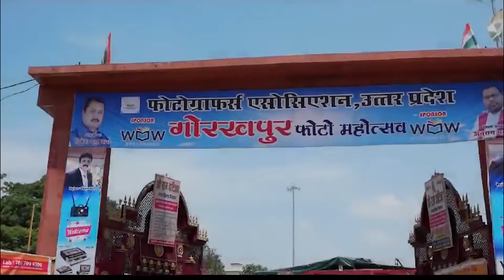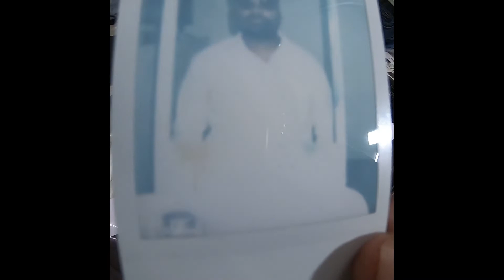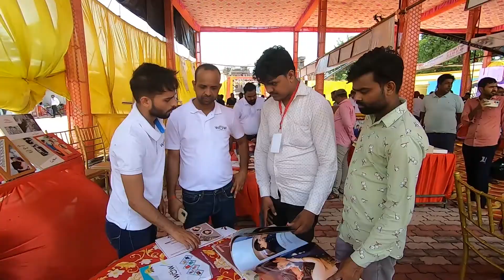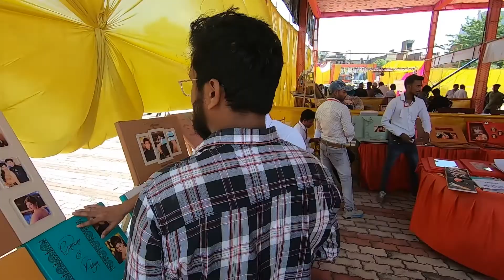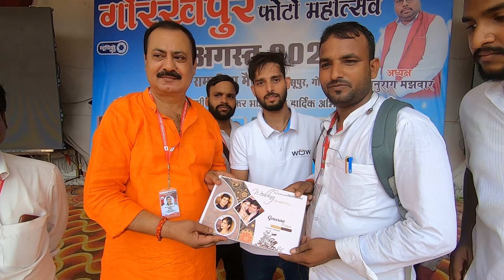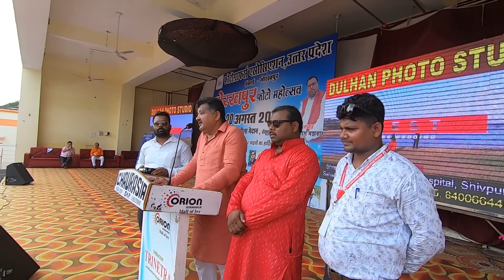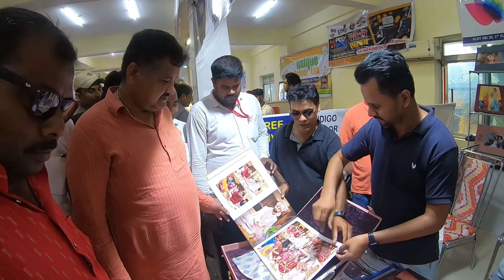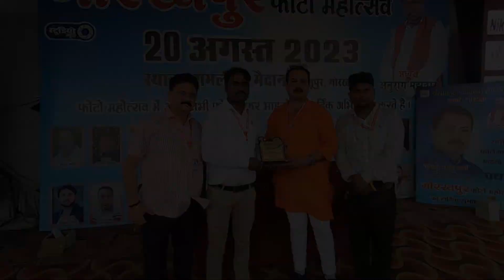Gorakhpur mahotsav||Gorakhpur ka Mahotsav || grand mahotsav|| Gorakhpur blog|| New Gorakhpur| #2023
World Wedding Photography 👇
Owner:- Mr "Ranjeet Chauhan"
Uttar Pradesh, Gorakhpur.
Service provider all india
Photoshoot work 👇
Traditional Highlights video..